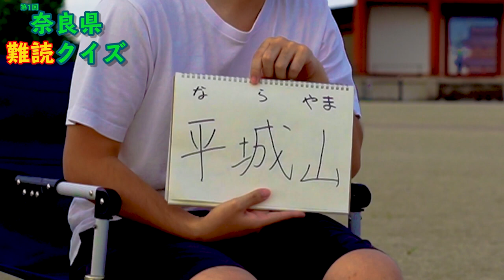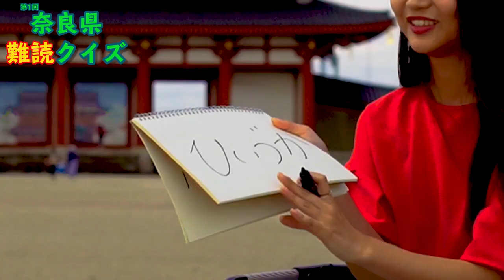【難読地名】９９％間違える奈良地名クイズ【難読漢字】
今回は１０問出題します！何問正解出来たかコメントで教えて下さい！
ちなみにサムネは「へぐり」です！
まぁ奈良県民なら？答えて当然でしょ！！！

目次
0:00 イントロ
1:08 第1問『平城山』
2:12 第2問『山陵町』
2:43 第3問『上牧』
4:27 第4問『畝傍』
4:49 第5問『前栽』
5:47 第6問『神殿』
6:44 第7問『肘塚』
7:32 第8問『阿字万字』
8:01 第9問『破石町』
8:46 第10問『杏町』
10:09 アウトロ

自称奈良県観光大使
奈良ランドです🦌❤︎

１０万目指して頑張りますので

奈良ランドメンバー